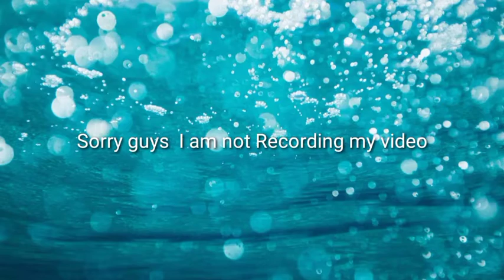sakura bandle in my rank mach ☺☺☺🤗🤗🥰🥰🥰